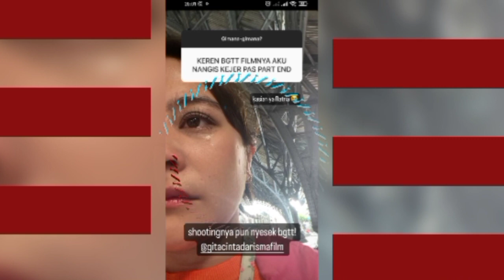FILM PRILLY LATUCONSINA GALIH & RATNA HINGGA TANGGAPAN FANS SEMUA